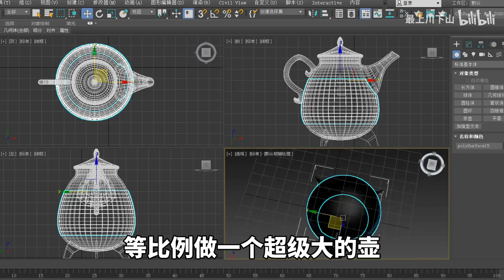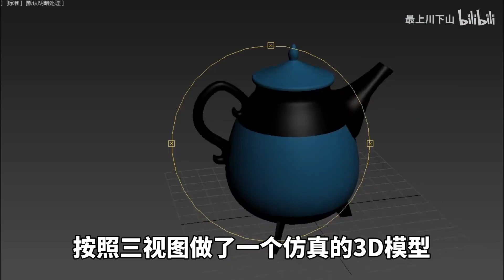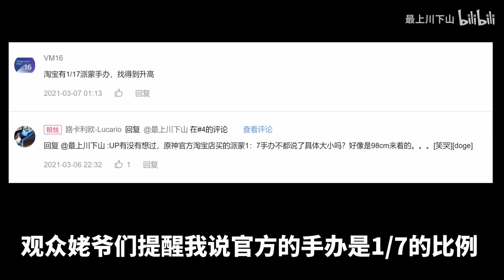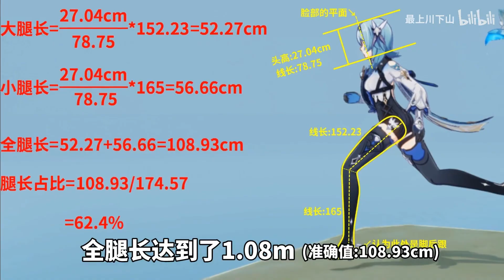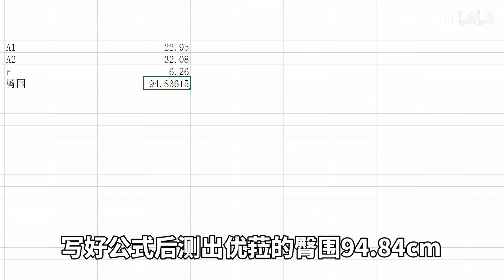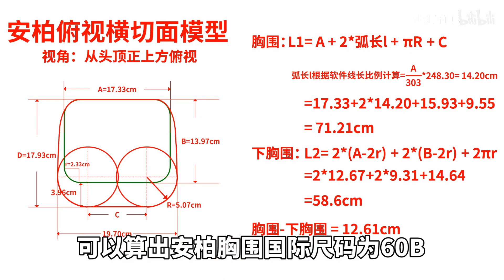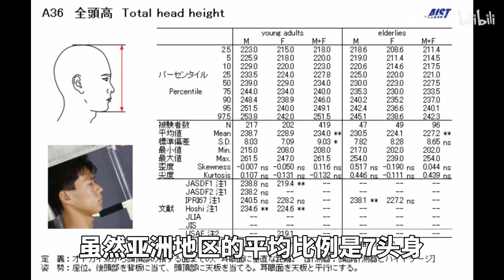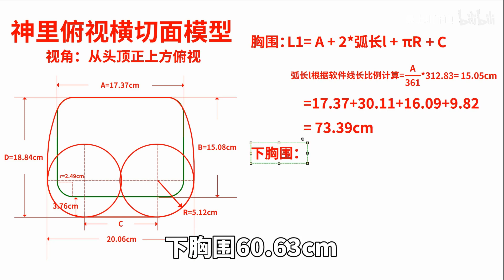【原神计算合集】优菈和神里的身体数据？我用数学算了出来！派蒙到底能不能被装到壶里呢？【最上川下山】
最上川下山 恶搞科普 原神 神里绫人 优菈 请放心，本视频内容符合YouTube社区准则，没有任何违反规定的行为。